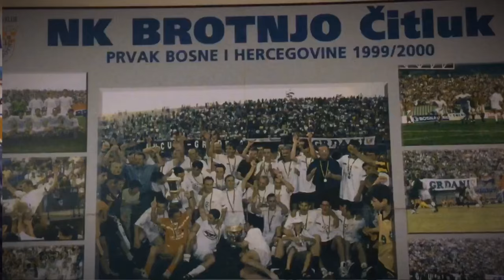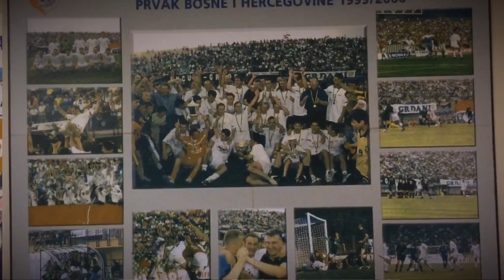NK Brotno - 14.11.2015.